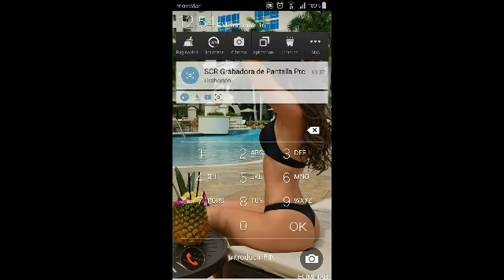BRIDGE CONSTRUCTOR GAMEPLAY CONSTRUCCIÓNES ÉPICAS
Hoy les traigo este juego ya quee ek NFS sigue cargando asi que espero que lo disfruten y nos vemos en la próxima ADIOS! !